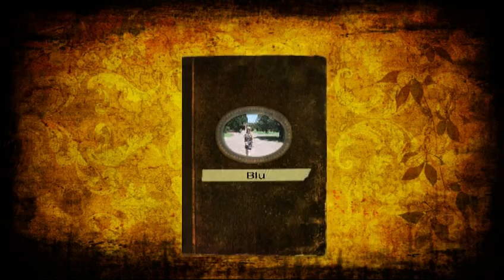Ruderi di Villa Adriana l'antica villa dell'imperatore Adriano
Visita a Villa Adriana Alex e Marina